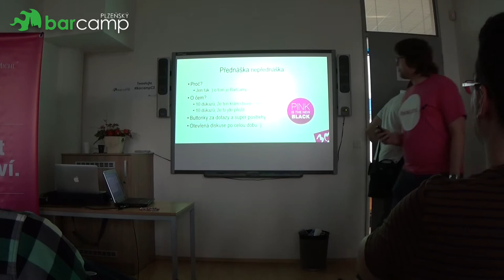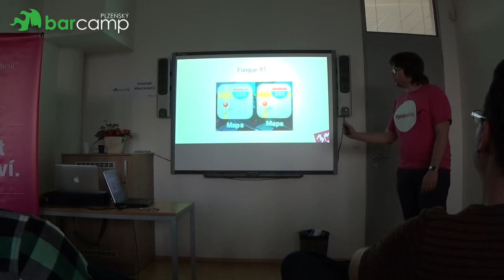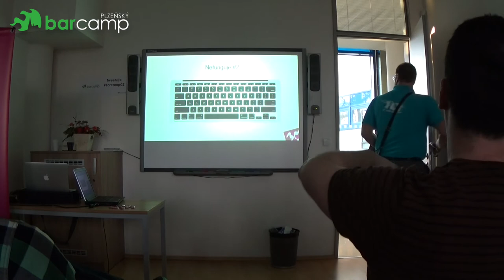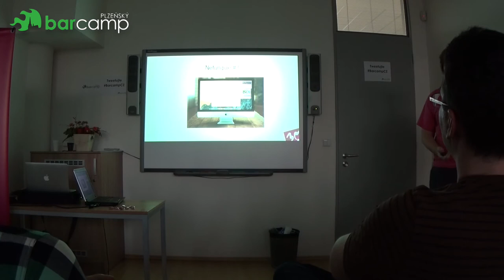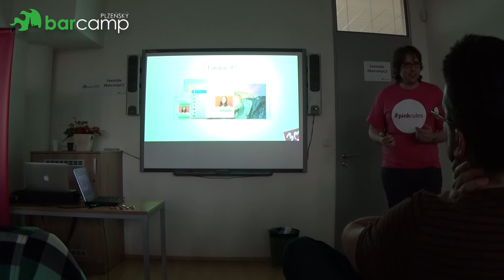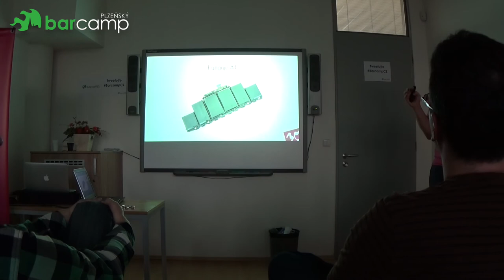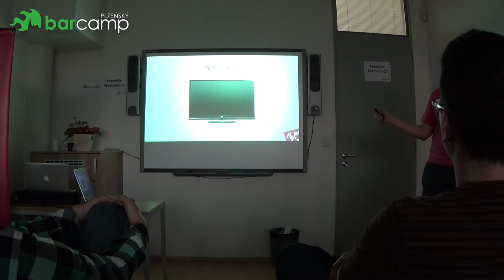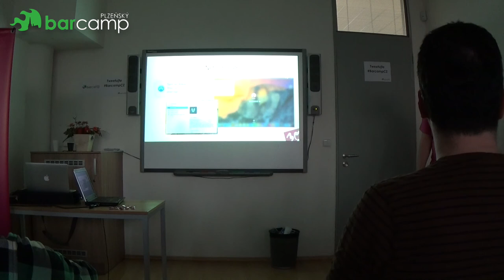Plzeňský Barcamp 2015 - Eduard Štůla: Roztřískám ten MacBook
Anotace přednášky:
Nahromaděná agrese vývojáře, který přešel z MS Windows 8.0 na Apple OSX 10.9, může jít konečně ven. 10 failů, po kterých ten křáp za čtyřicet klacků budete chtít vyhodit do koše. A 10 tipů jak se z toho neposrat :)

Všem diskutujícím rejpalům do jakýchkoliv technologií. Chci znát vaše tipy a chci se u toho pobavit!